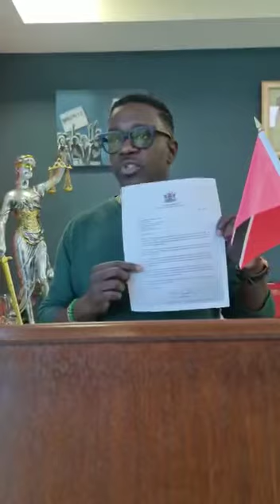PDP Officially Requests Independent Observers at Upcoming THA Elections